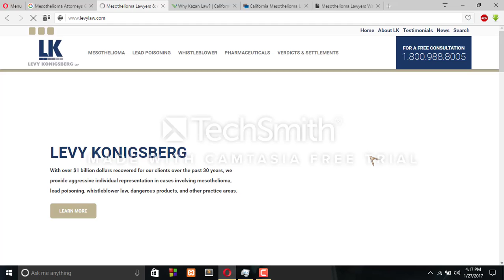Mesothelioma Attorneys California Tutorial 15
A.F. Hoffman Boiler Works
American airways/Dallas-toes. without a doubt well worth worldwide Airport
APG Firebrick of Texas
Babcock & Wilson
threat-Vought plane/LTV
Coca-Cola corporations Dallas
Dallas electric mild & power (Luminant)
Dallas Ice manufacturing facility mild & power business enterprise
Dallas gas organisation
Dallas Consolidated electric powered avenue Railway business enterprise
Dallas Railway agency
Diamond Alkali (Diamond/Shamrock organisation)
Eugene B. Smith & employer
Fuller-Austin Insulation, Dallas department
Gulf Oil organization
Holman Boiler Works
Iola Portland Cement Works
Jones-Blair Paint agency
Texas energy & mild business corporation
very wellCliff Planing Mill
Parker-Fallis Insulation
Parkland fashionable medical institution
Dallas Dressed red meat & Packing Compan